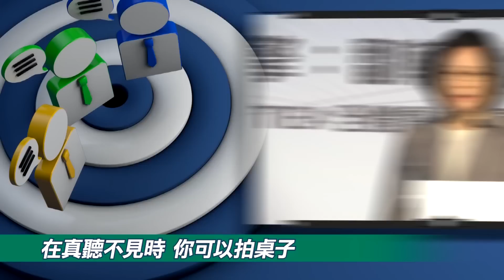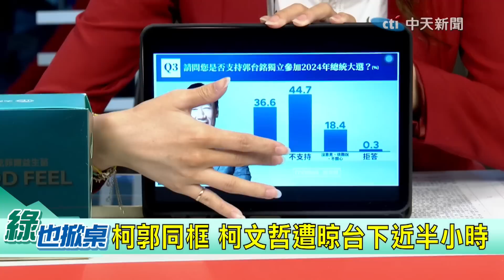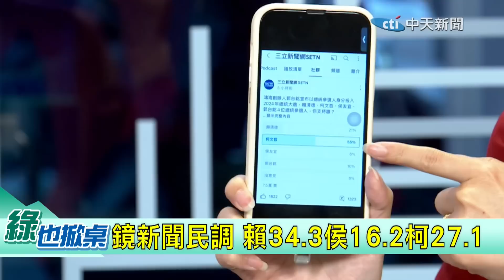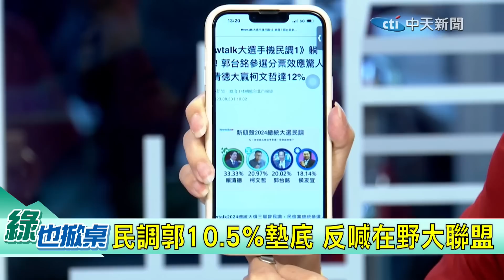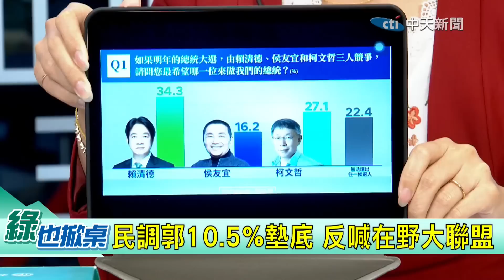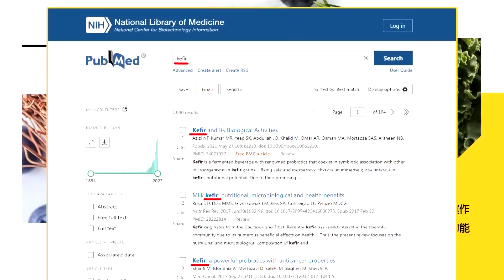【綠也掀桌】大哥參選綠營喜形於色 郭正亮轟太難看 得罪媒體.鴻海嚇到 郭台銘參選之路誠信問題.失言相伴?侯訪美完就得跟柯密談?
【綠也掀桌】 主持人:鯊鯊主播 李珮瑄 來賓:前立委

掀桌重點:
►柯郭同框 柯文哲遭晾台下近半小時
►如何證實力?T台上週民調沒納四腳督
►柯侯如何合?民眾黨若成關鍵少數怎解
►郭一百種失言的方法 酸媒體製造業
►鏡新聞民調 賴34.3侯16.2柯27.1
►樂見藍白合? 民調42.3%贊成整合

►綠野仙蹤是童話故事，但現在民進黨政府是在編故事＆講鬼故事
►過去堅守信念，追求自由民主的前輩，看到現在的政府… 氣到""""""""""""""綠也掀桌"""""""""""""""""啦!
鯊鯊主播超值優惠代碼:cti593
主播出任務帶你買到爽:cti444
✓鯊鯊主播節目表
•週一《高級酸新聞台》
•週三《綠也掀桌》
•週末《週末大爆卦》